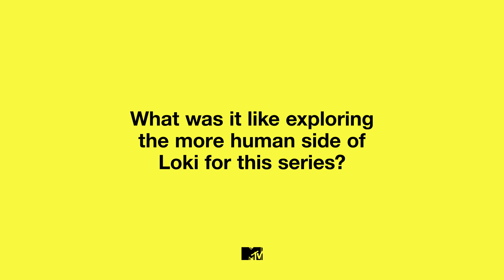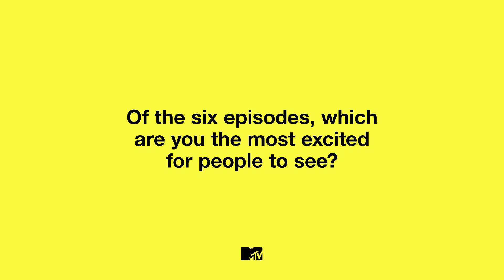Tom Hiddleston Isn’t Sure If Mephisto Will Appear In Loki | MTV Movies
We talked to the MCU star about the new series, his favourite Loki moments, and fan theories. Loki is exclusively streaming on Disney+.